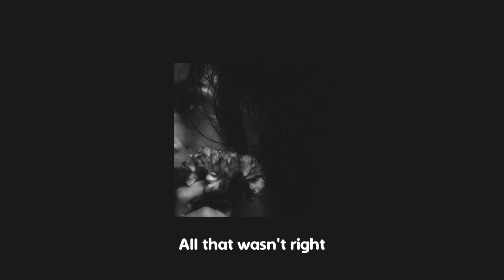Beach House - Rough Song Lyrics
In the middle of the party
Found a hole to be sorry
Through the glass
Drank a memory of her face

All the charm in the evening
Peridot television
Loveless another
Daughter and mother

Shut the door, she'll have no more
Another vodka cocktail party
Her story unravels like
A ribbon in the windy distance

Schoolgirls were praying
Lace curtains fading
Fern of the forest
Dearly beloved

Hard to hear she spit on you
And made your bloody nose more bloody

Totems in the night
I want to forget
All that wasn't right
I need to leave

I need to leave it

She needs to leave it